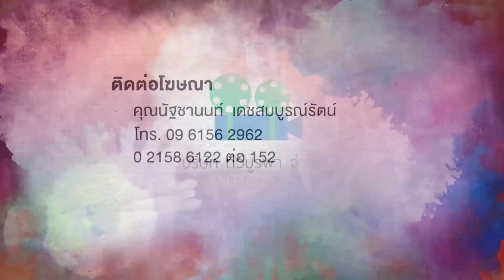คนมันส์พันธุ์อาสา : อาสาสร้างพื้นที่ความสุขให้ชุมชนบ้านซับสุราษฏร์ ช่วงที่ 3/3 (14 ก.ค.61)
โรงเรียนบ้านซับสุราษฎร์ อ.บ้านไร่ จ.อุทัยธานี  โรงเรียนแห่งนี้เป็นพื้นที่ของคนในชุมชน ที่เข้ามาใช้ประโยชน์ในการสันทนาการ เรื่องของการเล่นกีฬาและพื้นที่สร้างความสุขให้เด็กๆในชุมชน
แต่จากการใช้งานอย่างยาวนานและขาดงบประมาณในการบำรุง รักษาสภาพสนามกีฬาและสนามเด็กเล่นจึงเสื่อมโทรมไปตามกาลเวลา ทำให้คนในชุมชนไม่สามารถใช้ประโยชน์จากพื้นที่ได้
ด้วยสาเหตุนี้จึงเกิดการรวมตัวของจิตอาสากลุ่มต่างๆอาทิกลุ่มทราเวลเรล แฟมิลี่ ,กลุ่มคนพิทักษ์ป่า ,กลุ่มหลงเต็นท์ , คาริเบี่ยนบางใหญ่ และกลุ่มอันลิมิตชัยนาท ได้เข้ามาปรับปรุง  ซ่อมแซมสนามกีฬาและสนามเด็กเล่นให้กับชุมชนแห่งนี้ ให้กลับมาได้ใช้งานและทำให้กลับมาเป็นพื้นที่แห่งความสุขของชุมชนชาวบ้านซับสุราษฎร์อีกครั้ง ให้ติดตามความมุ่งมั่นของกลุ่มคนจิตอาสาเหล่านี้ได้ในรายการคนมันส์พันธุ์อาสา ตอนอาสาสร้างพื้นที่ความสุขให้ชุมชนบ้านซับสุราษฎร์